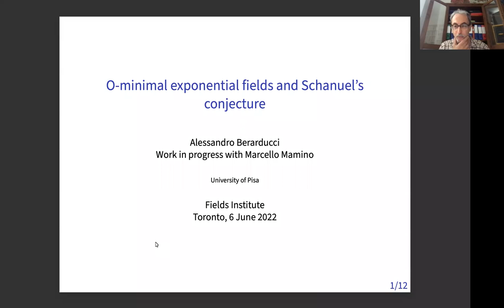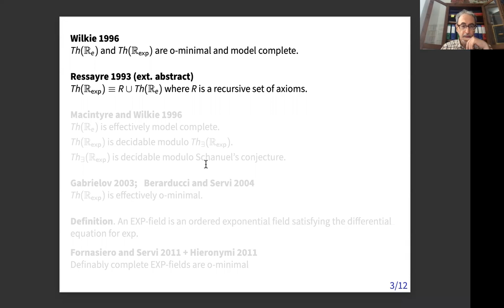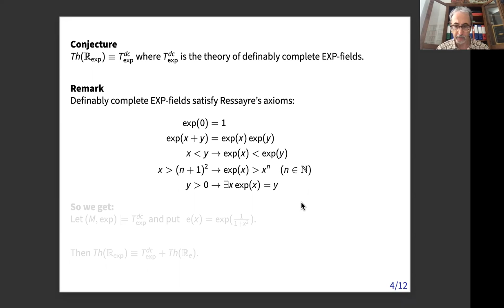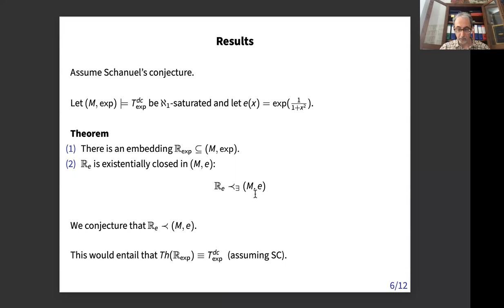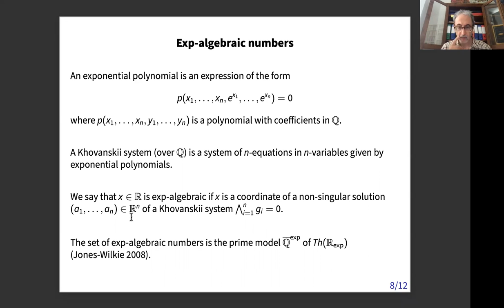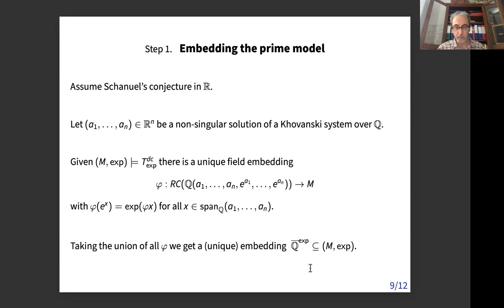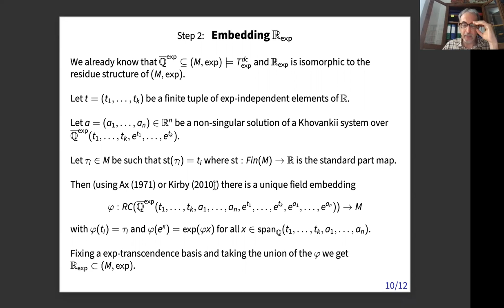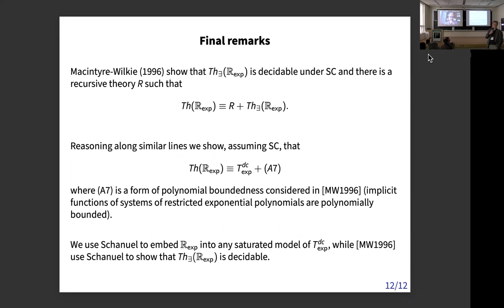o-minimal EXP-fields and Schanuel's conjecture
Alessandro Berarducci, Università di Pisa
Workshop on Tame Geometry: Interactions Between O-minimal, Complex Analytic and Nonarchimedean Methods